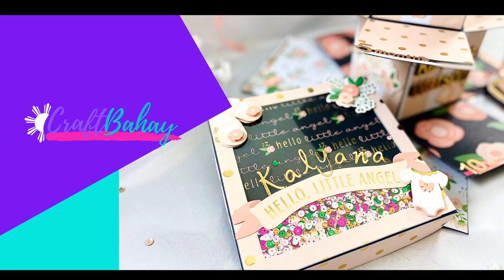Easy Valentine's Day Card Layout Idea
😀 7 Must Haves for Your Crafting Toolbox:

✅Fiskars SureCut Deluxe Craft Paper Trimmer
✅Dahle Vantage 10673 Self-Healing Cutting Mat
✅Aleene's Original 3 Pack, 8 oz Tacky Glue
✅Scrapbooking Scissors
✅20 Piece Journal Stencil
✅Knife and Ruler set With Cutting Board